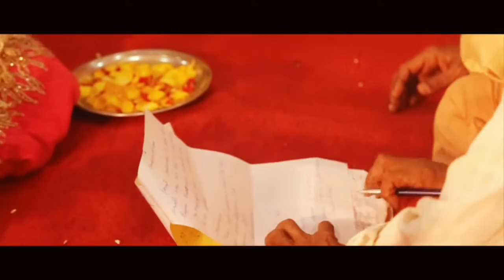Amala & Lalit Engagement Glimpse ❤